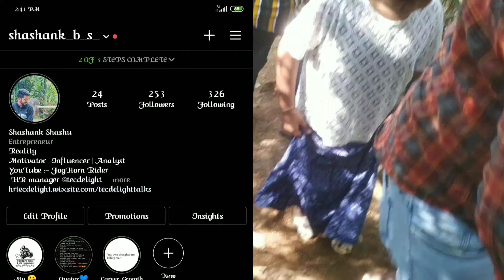TK Falls || New year special ||Kannada Vlog || FogHorn Rider||FHR ||Vlog 3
Hello everyone
Hope you loved the video fam, if you do like the video

Channel manager
Vaishnavi

(Hollywood Perfect)

For joining us on Sunday Morning rides